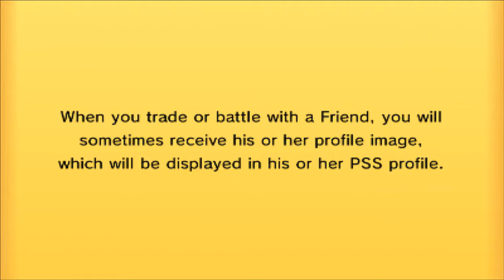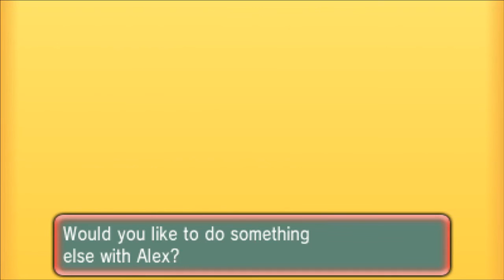PPL S2W7 | Norwich Skitty (3-3) vs Celta Deino (4-2)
Today I learned that there are no switch ins to Adamant Banded Staraptor. The hard way.

Hey guys and welcome to the seventh game of S2 of the Pokemon Premier League between me and Alex!